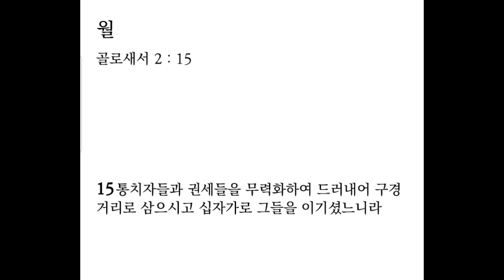생명의 삶 큐티 12. 4. 월 | 골로새서 2:1-159| 감옥 같은 현실에서도 예수 안에 있으면 답이 없다